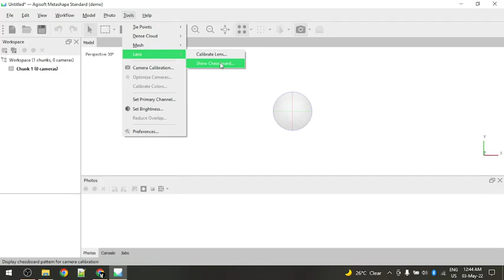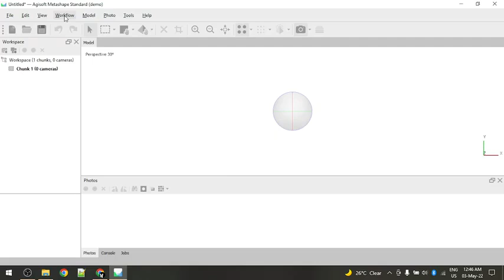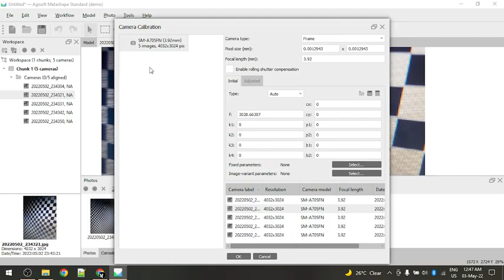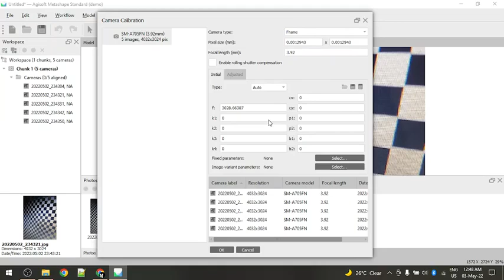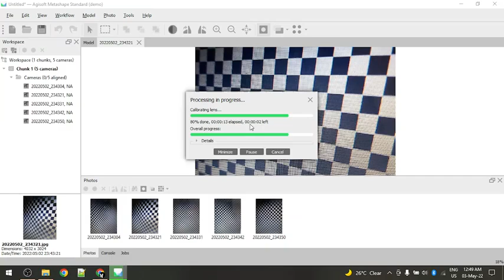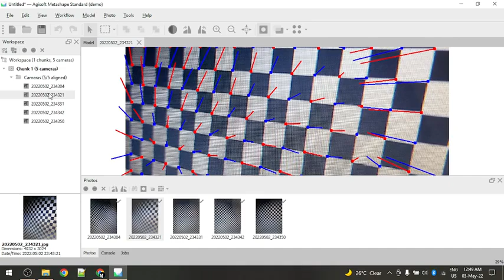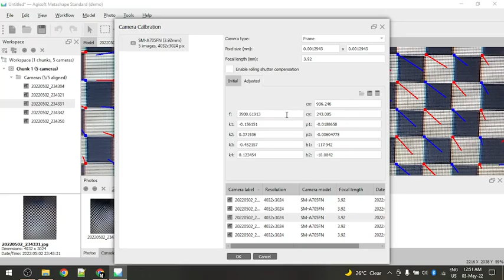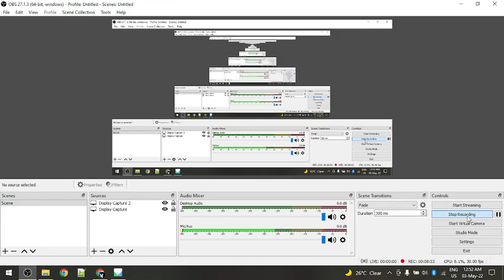شرح مشروع المساحة - تانية مدنى - Camera Calibration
رابط تحميل البرنامج "Agisoft"

قناه هندسة القاهرة هي قناه مهتمه بكل جديد في هندسة القاهره  تهدف القناه الي مساعده افراد الدفعات والتسهيل عليهم لفهم كورسات الكلية ابتداءا من الفرقه الاعدادية الي الفرق النهائية

وفهم ماهو جديد في عالم الهندسة
غايتنا ليست هندسه القاهره فقط بل كل من يهمه محتوانا التعليمي

 ان كنت ترغب فى مساعدتنا يرجى ارفاق الامتحانات الموجوده معك على الرابط التانى وسيتم رفع حلول لها باذن الله على القناه

دمتم بخير